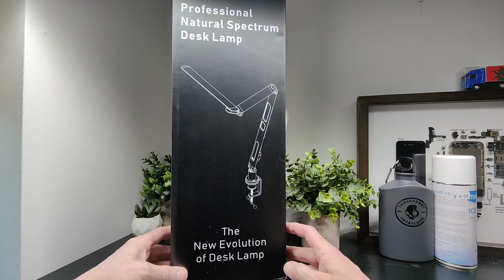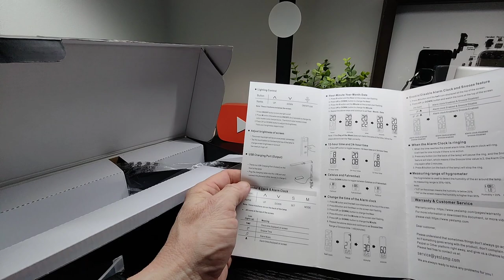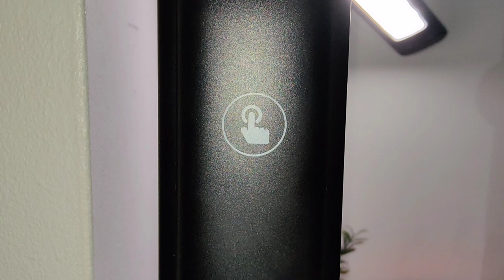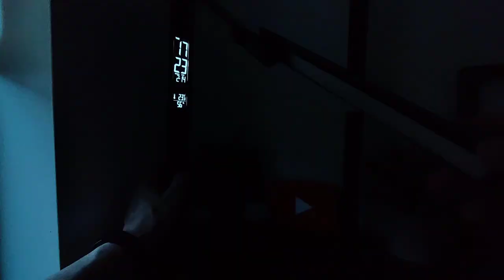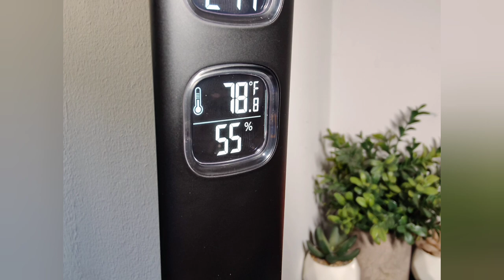Yeslamp Evo Adjustable LED Desk Lamp review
Yeslamp Evo Adjustable LED Desk Lamp review, this is one of the best lamps I have tested in some time with a 6 point axis and many other features not seen on other lamps.